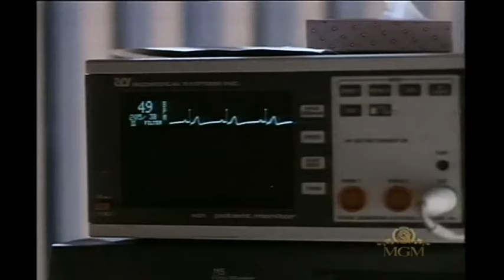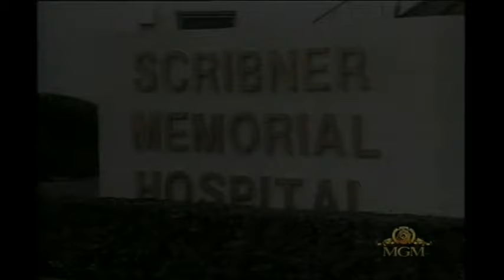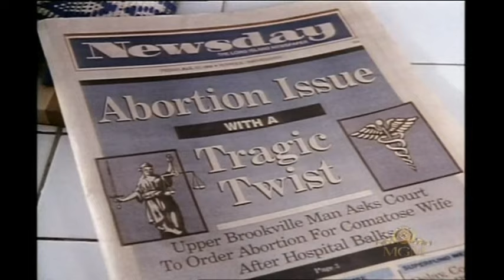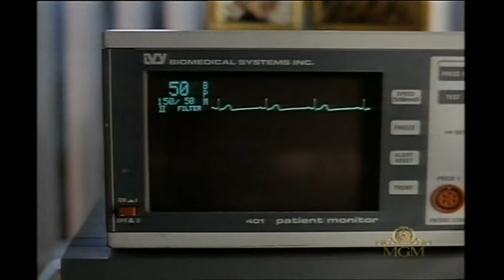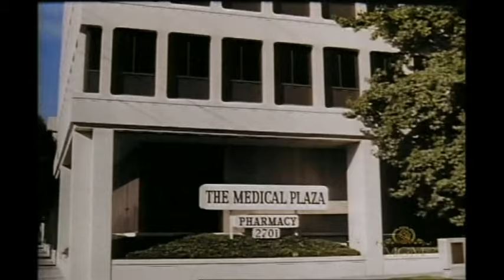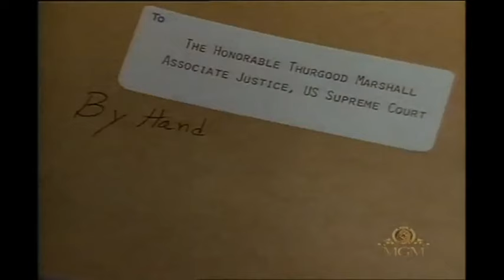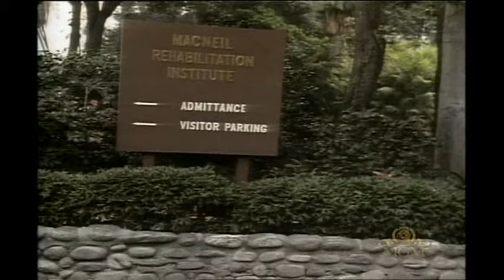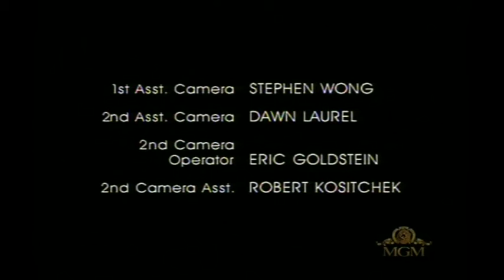Zwischen Leben und Tod - Drama, USA 1991